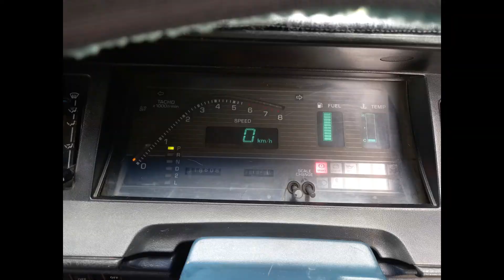Howie Toyota Hiace 1987 Super Custom Camper Van ready for fun!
Howie has been part of the family for 15 years, first as a bus, now a camper. He's comfortable, reliable and a beast. Solar, fridge/freezer, bed and a side gravity fed shower.